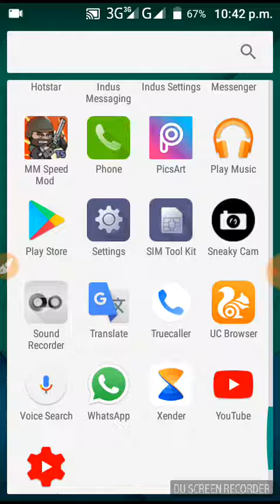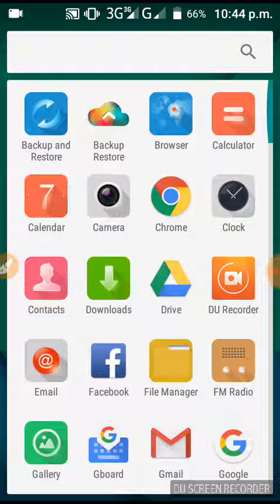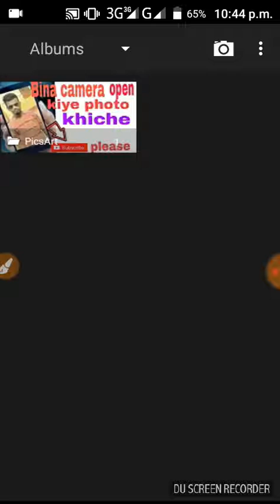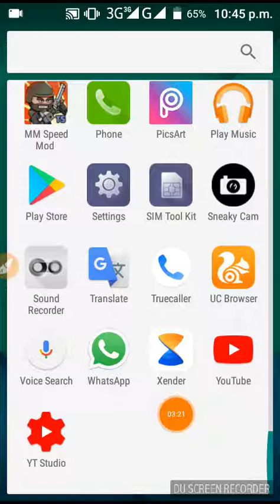Bina camera open kiye photo khiche // technical bidu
Technical bidu main  aapka bahut bahut sawagat hai is video mai bataya gaya h ki ek bahuti majedar eplication ke bare main jisse aap Bina camera open kiye photo khiche sakte h

Technical bidu